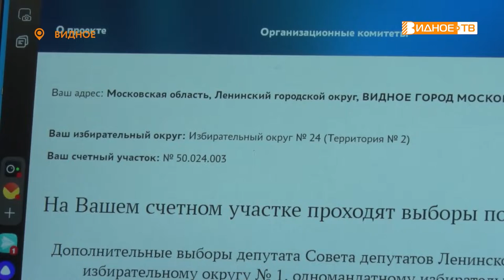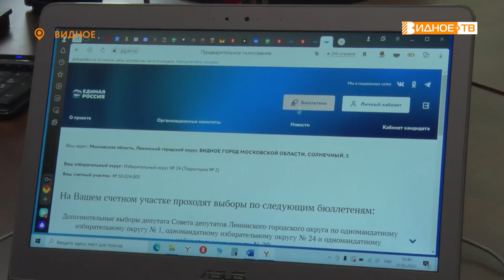ЕР ГОЛОСОВАНИЕ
23 мая, по всей стране, где в сентябре пройдут выборы, стартовало предварительное голосование за кандидатов, которые будут представлять партию «Единая Россия».